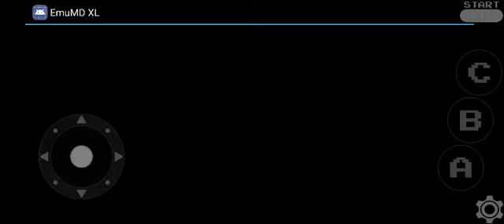Let's Play Sonic 3 and Knuckles - (Part 5): Bye Hydrocity, Hello Marble Garden, Super Sonic returns!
Played by emumdxl

The path goes goodbye for Hydrocity and welcome for Marble Garden! Super Protag100 returns for sonic3andknuckles